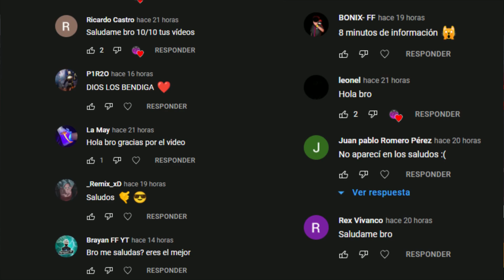EVENTOS DE LA NUEVA AGENDA SEMANAL DE FREE FIRE, CUBO MAGIGO GRATIS Y PANTALONES ANGELICALES BLANCOS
DESCRIPCIÓN⤵

-ACTIVA LA 🔔

- XIX

- Filmora 9